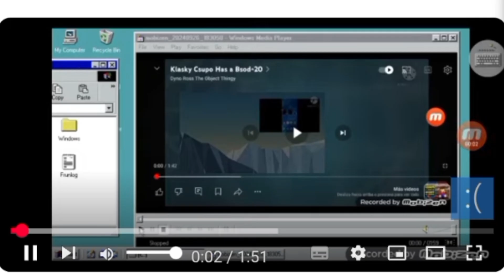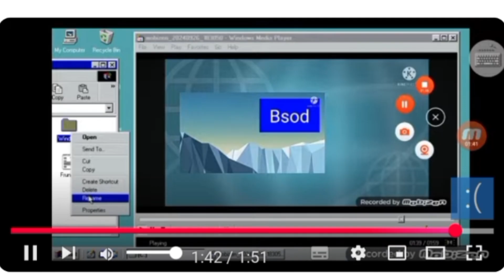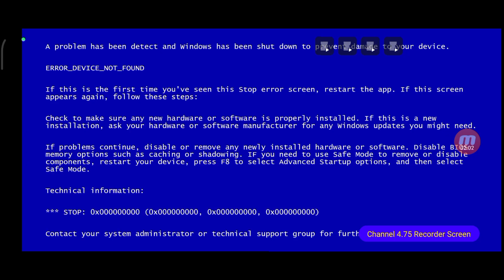klasky csupo bsod 23